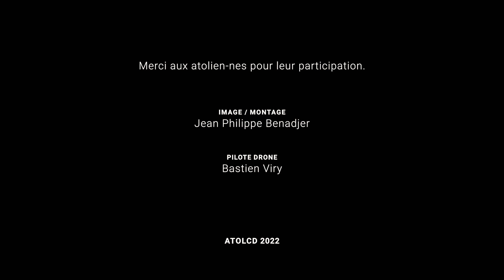Atol CD - Meilleurs Voeux 2023 🎉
Comme tous les ans, Atol CD vous présente ses meilleurs vœux en vidéo :)

En 2023, nos 220 collaboratrices et collaborateurs continuent à mettre toute leur intelligence collective, leur esprit d'équipe, leurs talents et leur créativité pour la réussite de vos projets !  L'équipe Atol CD vous remercie de votre confiance et vous souhaite une bonne année 2023 ! Nous, Atolien-nes restons motivés et impliqués pour la réussite de vos projets ! Cap sur 2023 !